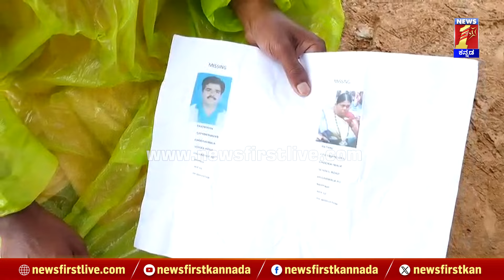Wayanad Landslide : ಅಕ್ಕ & ಬಾವನ ಮೃ*ದೇಹಕ್ಕಾಗಿ ಮಿಸ್ಸಿಂಗ್​ ಪೋಸ್ಟರ್​ ಹಿಡಿದು ಕಾಯುತ್ತಾ ಕುಳಿತ ತಮ್ಮ..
Wayanad Landslide : ಅಕ್ಕ & ಬಾವನ ಮೃ*ದೇಹಕ್ಕಾಗಿ ಮಿಸ್ಸಿಂಗ್​ ಪೋಸ್ಟರ್​ ಹಿಡಿದು ಕಾಯುತ್ತಾ ಕುಳಿತ ತಮ್ಮ.. | Chamarajanagara | @newsfirstkannada